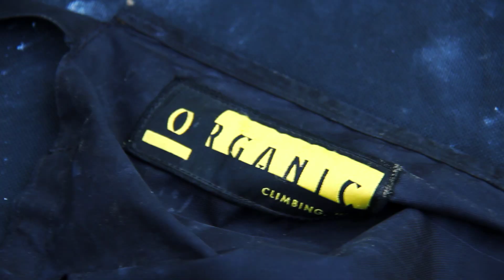Smithbrook Bouldering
Jake and Kyle went out to the Smithbrook to try and find some potentially unclimbed lines.

Turn on Subtitles for Route Grades.